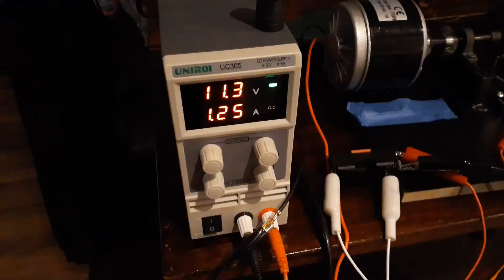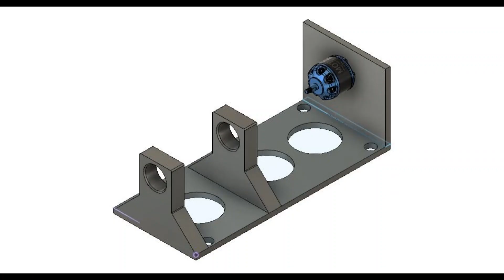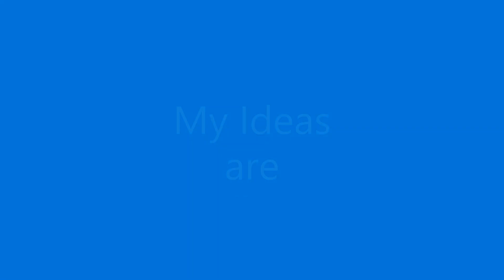Faraday Research RND💦⚡⚡tesla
Hey Everyone!!!

Here is a mix I have put together of stuff i have done in the last Year
so enjoy the little video

Everybody check it out this is my new spark gap generator simplified and improved enjoy and don't forget to support my page and patreon and we finally hit 1,000 subscribers !!!  thank you so much for your support!!

bc1qemle8uhax2lv4twvxncxvd83js7skg8y46agdz